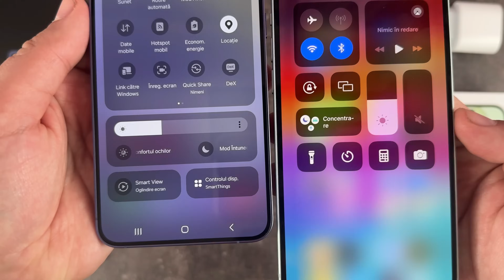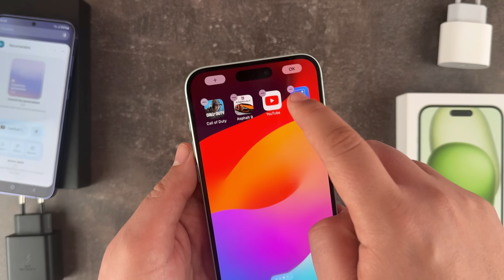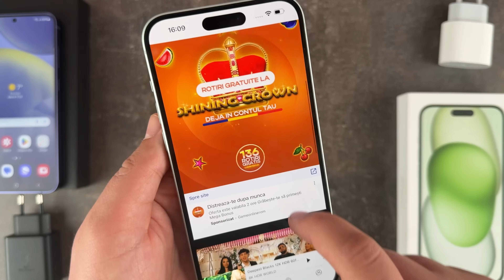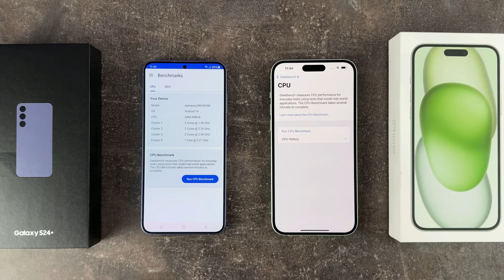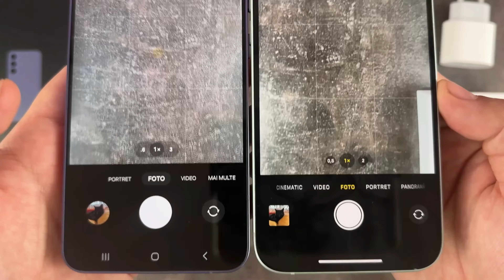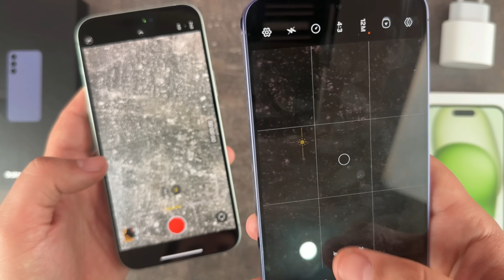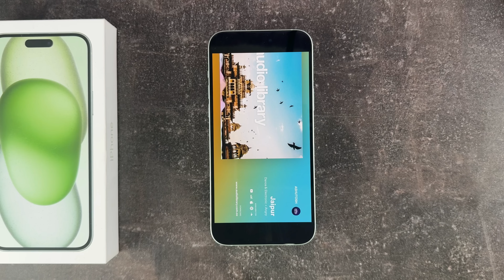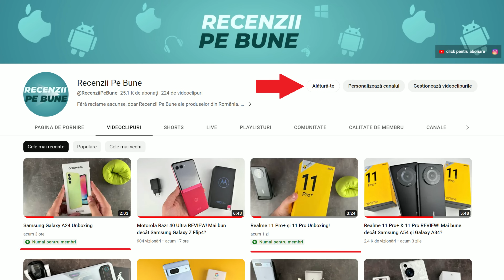Samsung Galaxy S24 Plus vs. iPhone 15 Plus! Care e mai bun?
Care telefon e mai bun dintre Samsung Galaxy S24 Plus și Apple iPhone 15 Plus? Ambele au plusuri, dar și dezavantaje, iar în această comparație veți afla care merită cumpărat!

Link-urile sunt afiliate, adică nu vă costă nimic în plus și mă ajutați și pe mine pentru că primesc un comision din valorea comenzii!

Parerea mea este sinceră și pe acest canal veți găsi cele mai bune recomandări. Mă puteți susține prin cumpărarea produselor de pe eMAG, PC Garage, Quickmobile și Fashion Days din link-urile afiliate de mai jos (nu vă costă nimic în plus și mă ajutați pentru că primesc un comision din valorea comenzii:

Un joc fain care merită descărcat e World of Warships: Hai să ne jucăm World of Warships! Aveți un pachet de bun venit descărcând jocul din acest

Devino Membru PE BUNE și bucură-te de poze, videoclipuri, postări și informații suplimentare DOAR pentru tine!

Audio:
Vacaciones by Mike Leite

 • Vacaciones – Mike Leite (No Copyright...
Jaipur by ASHUTOSH